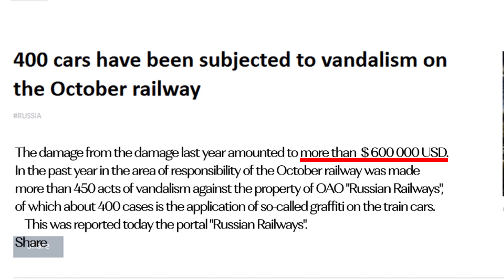Ceramic Pro Strong has solved the problem with graffiti!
Vandalism is a serious problem that employees and customers ofRussian Railways encounter on a daily basis.

In 2017 the damage from actions of vandals has summed up to over 600 000 USD. 400 out of 450 acts of vandalism were painting graffiti on the railway carriages. Every day at least 1 railway carriage is taken off duty to get re-painted.

Ceramic Pro Strong has solved the problem with graffiti! The nanoceramic coating developed in 2011 is successfully used for protection of:

- Buildings and structures
- Air transportation
- Railway transportation
- Water transportation
- Industrial objects

The product is perfectly suitable for protection of metals, plastic, leather, glass, rubber and other materials. Tests in depot have shown the real effectiveness of the coating: the paint applied on surfaces coated with Ceramic Pro Strong is easily removed by simple washing, while unprotected surfaces will have to be re-painted. Protected railway carriages return to operation immediately helping to avoid unnecessary waste of time and resources!

In 2018 an expert in industrial detailing the Miracle Technology, a partner of Ceramic Pro, has finished the first order on industrial treatment of 48 subway carriages for FIFA World Cup 2018.